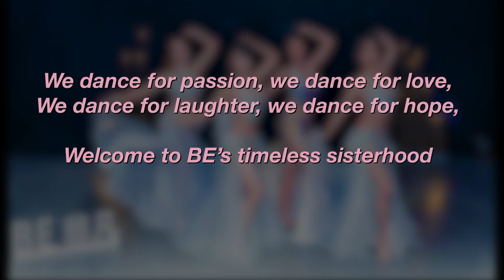Spreading love and kindness for the 2021 World Belly Dance Day -☎️91263420-Bellydance Extraordinaire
🌈Our performance for the 2021 World Belly Dance Day Singapore - happy to come together through dancing to generate and spread the positive energies of love and kindness.

🌈At Bellydance Extraordinaire we have a range classes from authentic Bellydancing, Heels dance, Burlesque, Chinese fusion, to Flexibility/Core Training & Yin Yoga. We believe its more than just dancing and like our students to benefit from a all-rounded healthy lifestyle.